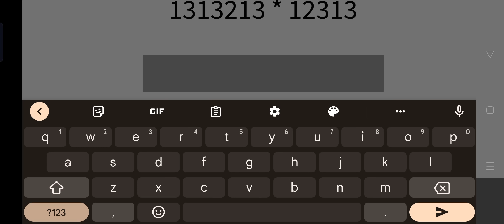How to get BALDI/TEACHER GLITCHED Backrooms Morph in Backrooms Morphs (ROBLOX)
In this video, I will be showing you how to get the baldi/teacher backrooms morph in backrooms morphs - roblox

🌟 Social Links 🌟